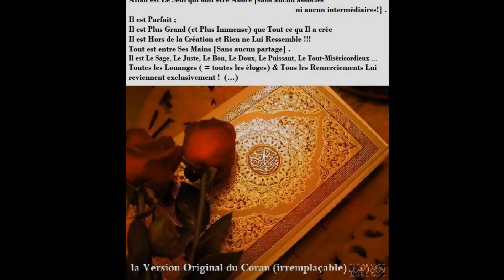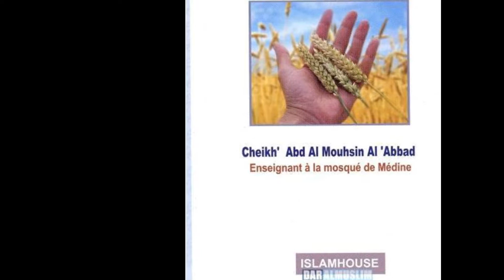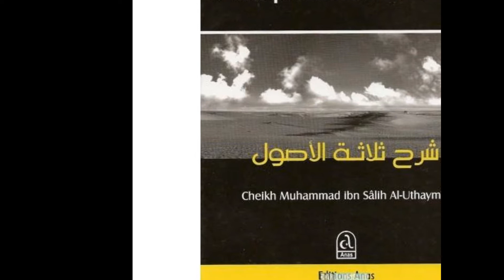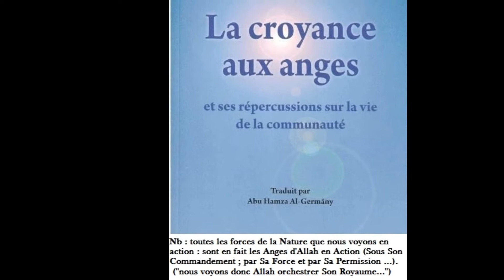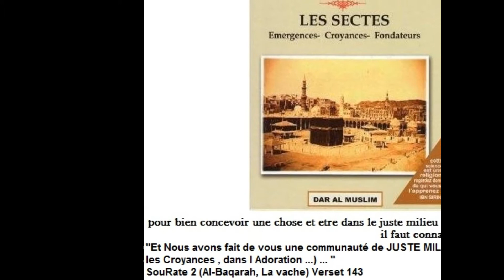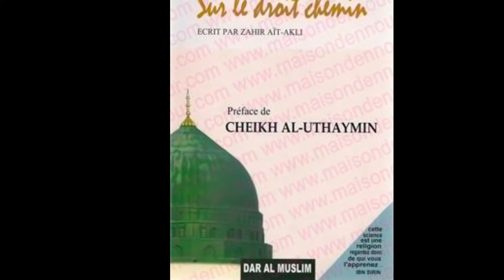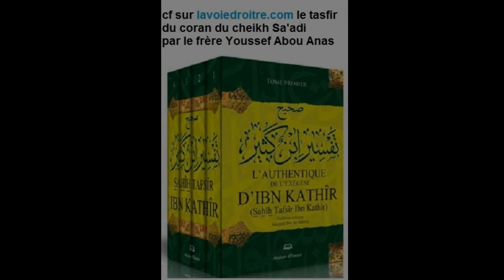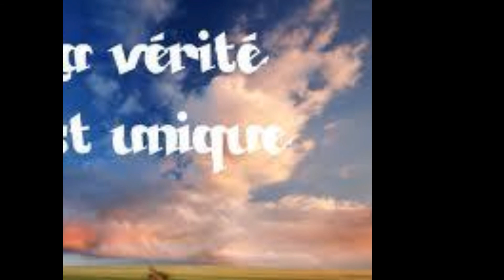Le recueillement dans la prière (el khoushou' fi el salat)